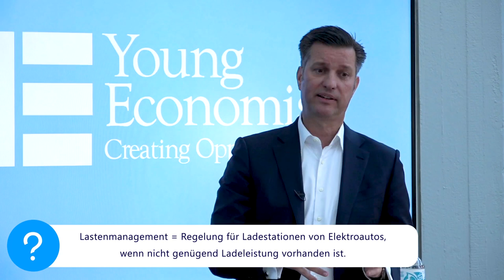Young Economist mit Thomas Schmall - Mitglied des Vorstands der Volkswagen AG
Live aus Wolfsburg! Thomas Schmall von Westerhold ist Mitglied des Vorstands von Volkswagen für den Geschäftsbereich 'Technik' und Vorstandsvorsitzer der Volkswagen Group Components. Er ist damit u.a. zuständig für die Entwicklung und Fertigung von Batterien (Elektromobilität) und trägt die weltweite Verantwortung für den Bereich Laden und Energie.

Wir haben mit ihm über seinen persönlichen Werdegang, sein Verhältnis zu Arbeit, Geld, wie es ist in einem der größten Automobilkonzerne der Welt zu arbeiten und vieles mehr gesprochen.

Über Uns:
Young Economist ist ein Projekt der Initiative für wirtschaftliche Jugendbildung gGmbH und steht unter dem Motto „von Vorbildern lernen, berufliche Chancen entdecken“. Wir bringen, bei unseren Veranstaltungen, junge Menschen im Alter von 16 bis 28 Jahren mit Persönlichkeiten aus Wirtschaft und Politik zusammen. Erhalte bei uns Einblicke in die Unternehmen, neue Karriere Möglichkeiten und garantiert spannende Geschichten von den großen Persönlichkeiten aus Wirtschaft und Politik.

Mehr von Uns:

Du möchtest bei der nächsten Live Veranstaltung dabei sein?
für unseren Newsletter.